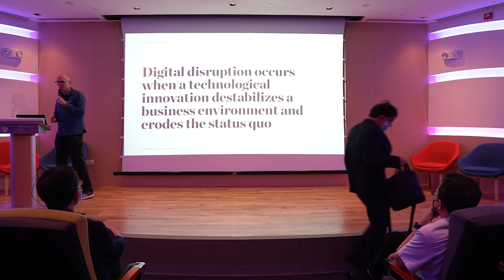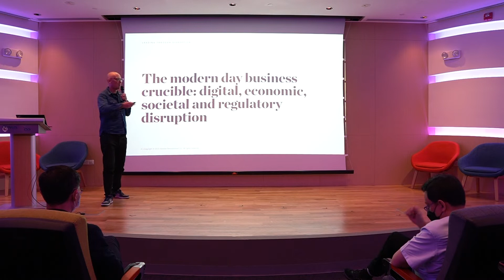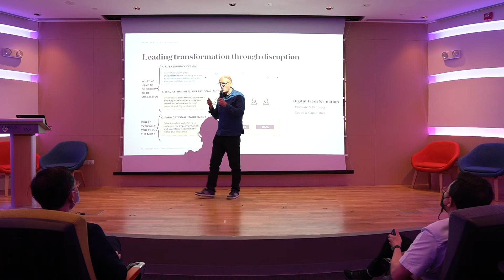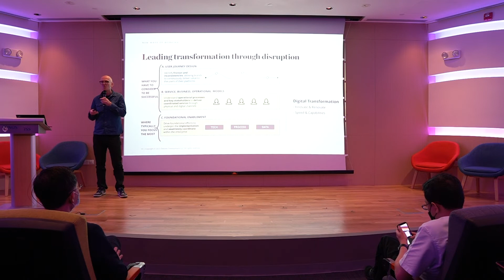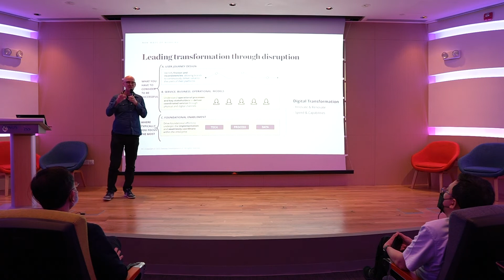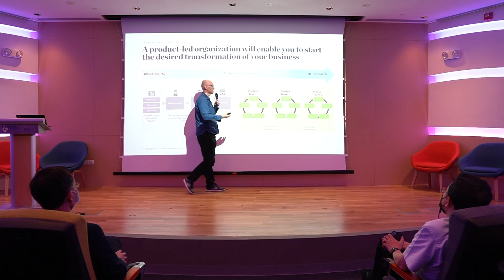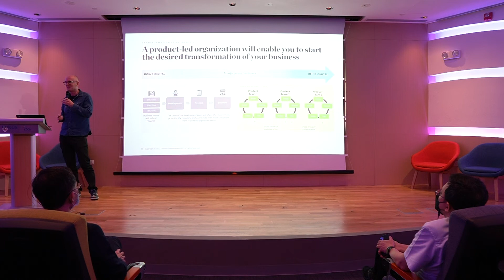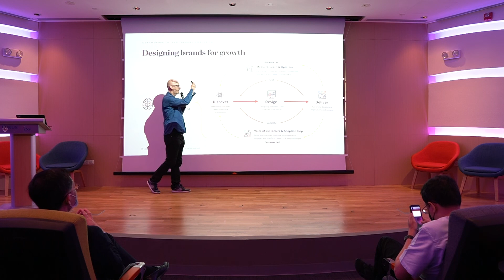Learning Festival 2022 - Design for Growth: Leading through Disruption - Mario Van Der Meulen